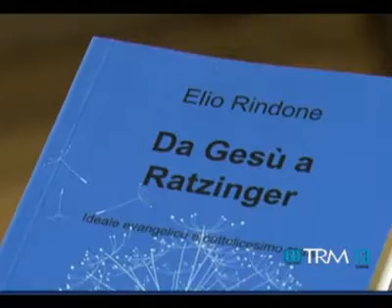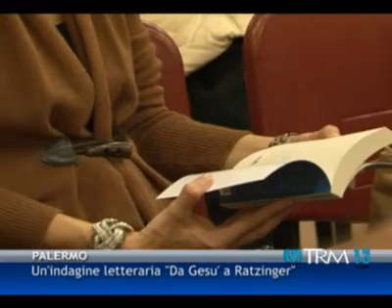23/02/13 - Un'indagine letteraria "Da Gesù a Ratzinger"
23/02/13 - Un'indagine letteraria "Da Gesù a Ratzinger"